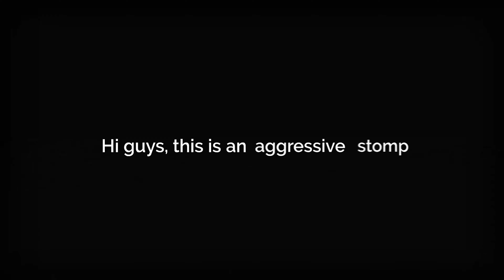Agressive Glitch Stomp | After Effects Titles - Envato elements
agressive,counter,fashion,fast,glitch,minimal,noise,opener,promotion,simple,stomp,text,titles,typography